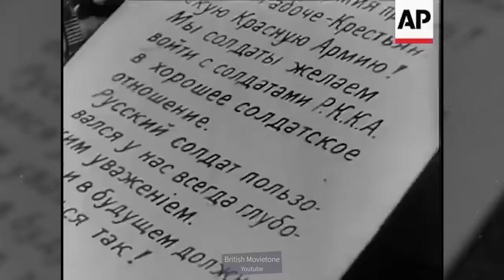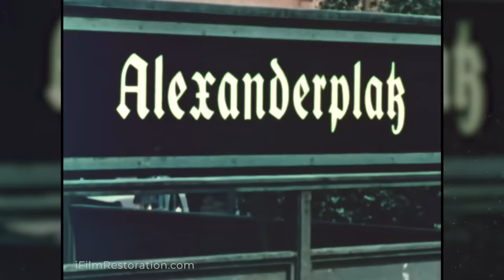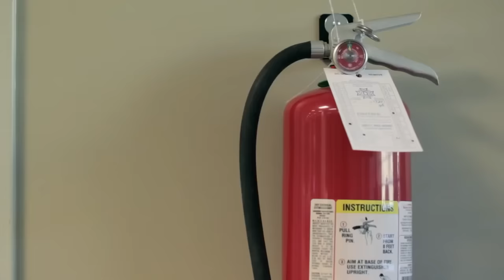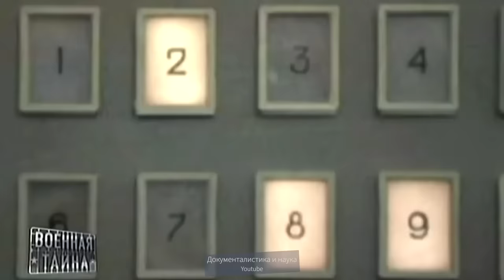Почему никто не остановил Путина (English subtitles)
Сегодня попробуем ответить на вопрос: почему Путина никто не остановил до того, как он стал серьёзной угрозой сложившемуся миропорядку? И почему никто не остановит его прямо сейчас? Поговорим об отношениях со злом и о механике катастроф.
BTC 3C4Xp9NMSsybwG1p9YENDbbuott4voPsFH
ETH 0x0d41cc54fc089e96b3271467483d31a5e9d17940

00:00 ОСТАНОВИТЬ ЗЛО
08:09 КАК УСТРОЕН КРИЗИС
14:28 ВИНОВНИК КАТАСТРОФЫ